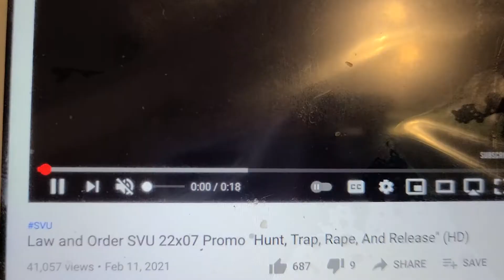LAW AND ORDER SVU 22X7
men hunt, trao, rape